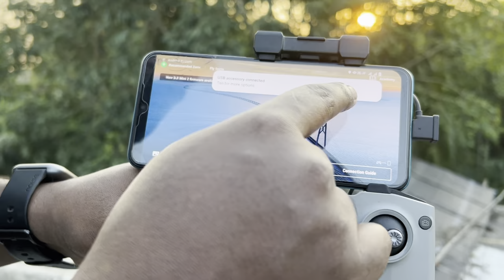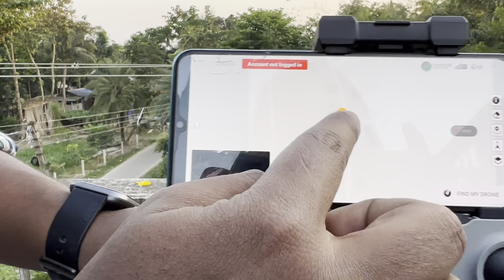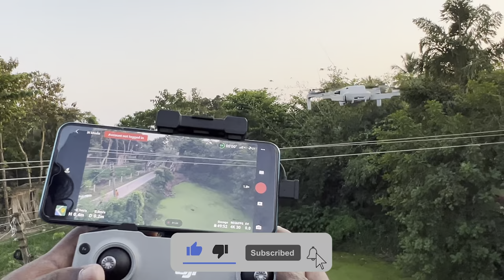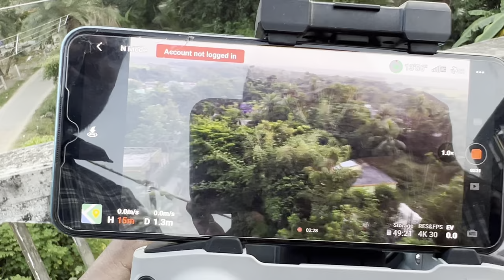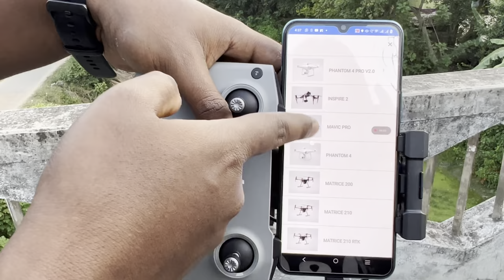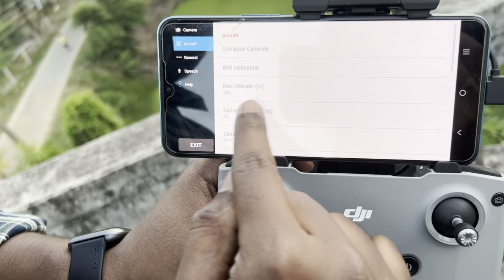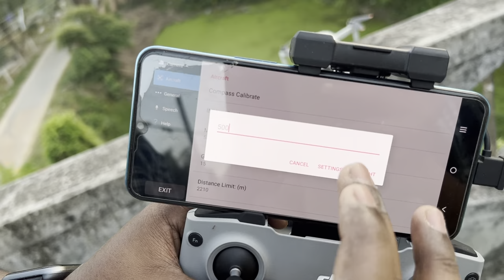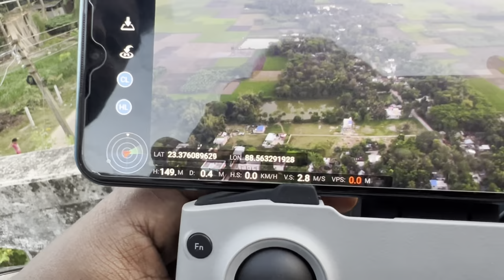DJI Mini 2 Drone | DJI Mini 2 15m Limit Solution | Review | DJI Mini 2 Unboxing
DJI Mini 2 Drone - DJI Mini 2 15m Limit Solution - DJI Mini 2 Review - DJI Drone - DJI Mini 2 Unboxing - DJI Mini 2  4k